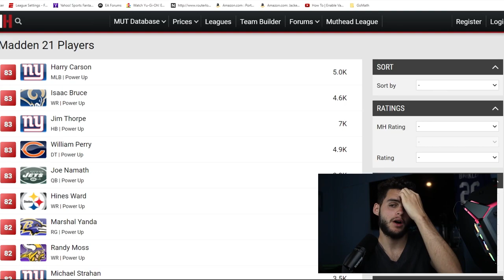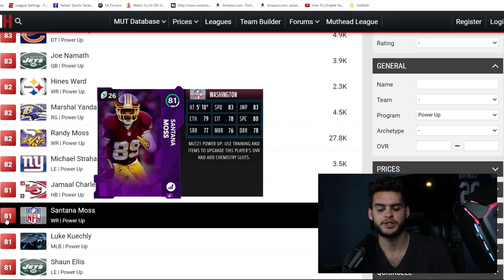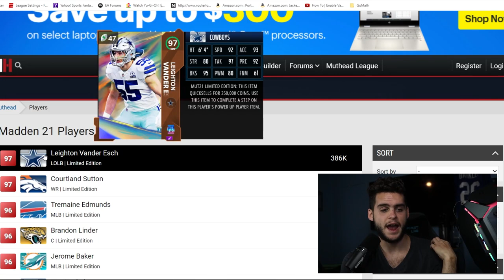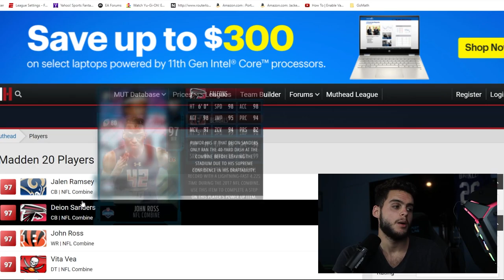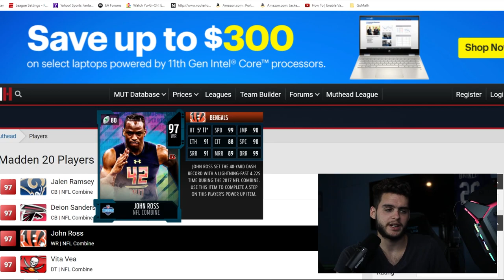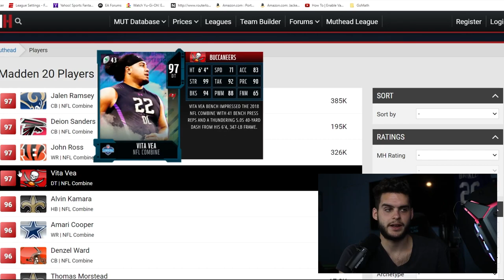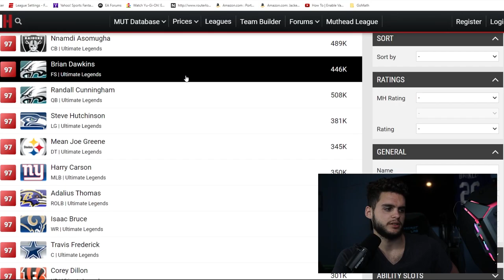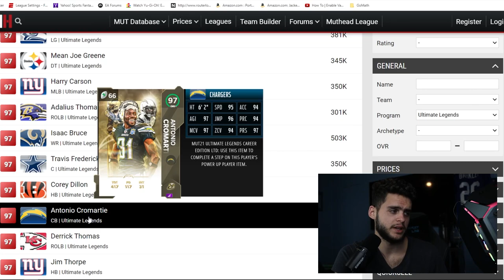ALL UPCOMING MUT CONTENT! COMBINE PROMO, LTD'S, POWER UPS, AND ULTIMATE LEGENDS! | MADDEN 21